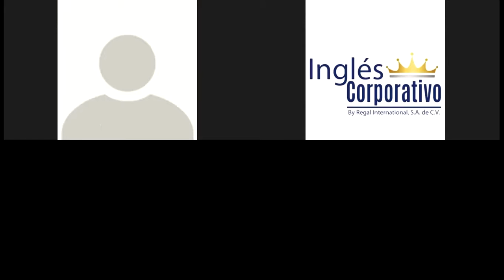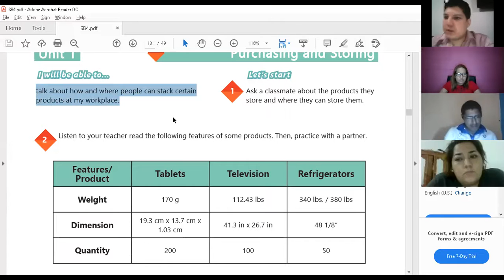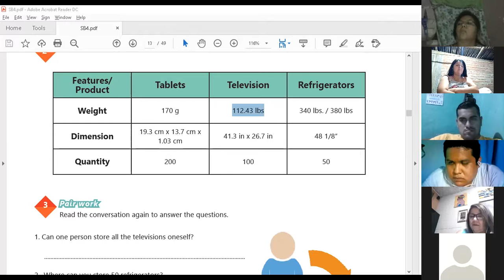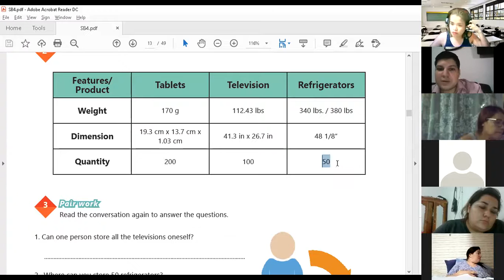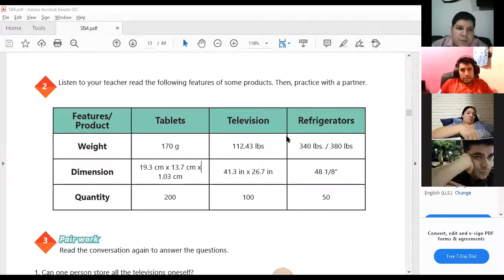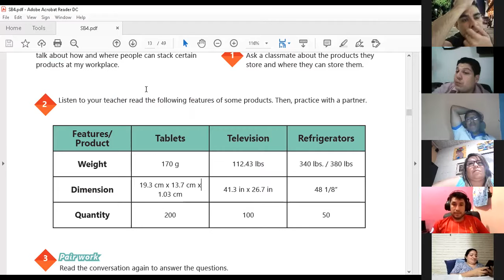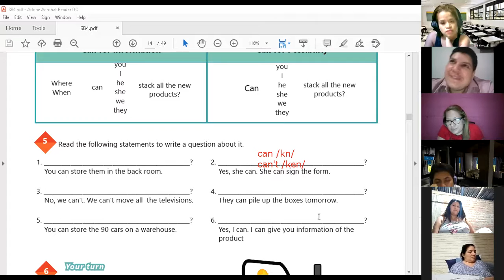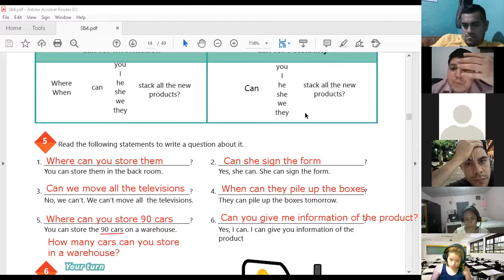Ingles Corporativo-Videoconferencia #3 Can for information and possibility.